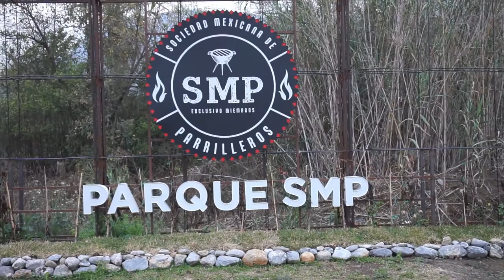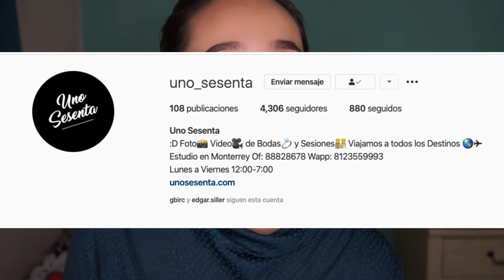Vlog: Grooming en la SMP | Liz Guajardo MUA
Hoy es un vlog, esto quiere decir que les comparto un poquis de mi vida personal, en el video de hoy les platico sobre el grooming que realice en las instalaciones de la SMP a Alejandro Gutierrez, presidente de la misma.